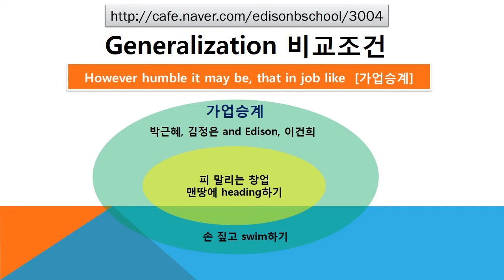#3004 Praiseloan (주)찬호론대부 MBA GMAT Logic '가업승계'